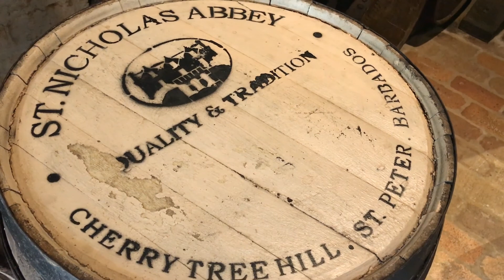BARBADOS - AN ADVENTURE FILM -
A special thanks to everyone on the trip who helped create these unforgettable memories. Here's to all of us!

All rights for music used belongs to their original owners.